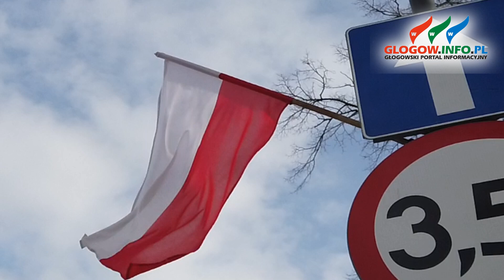Marsz Pamięci Żołnierzy Wyklętych